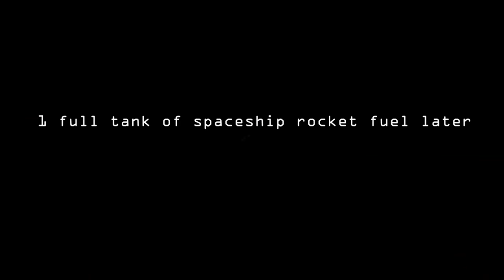Beamng drive - Planned Rocket Hits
Today we are at the Car Pal Space Rocket Facility (CPSRF) and George is not thrilled about it.

PC stats:
i7 7700K
32GB RAM
GTX1080Ti